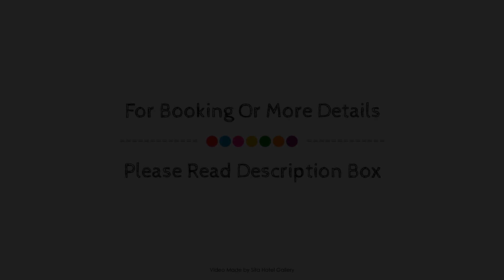Sydney Olympic Park Amazing Sky View 2BR Apt, Australia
Searching For
1. Sydney Olympic Park Amazing Sky View 2BR Apt
2. Sydney Olympic Park Amazing Sky View 2BR Apt Virtual Tour
3. Sydney Olympic Park Amazing Sky View 2BR Apt Rooms
4. Sydney Olympic Park Amazing Sky View 2BR Apt Amenities
5. Sydney Olympic Park Amazing Sky View 2BR Apt Videos
6. Sydney Olympic Park Amazing Sky View 2BR Apt Offers
7. Sydney Olympic Park Amazing Sky View 2BR Apt Deals
Audio Credit:
Track Title: Subway Dreams
Artist: Dan Henig